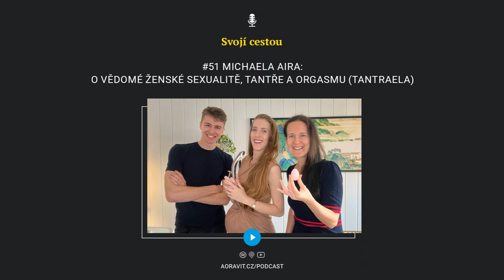#51 Michaela Aira: O vědomé ženské sexualitě, tantře a orgasmu (Tantraela) | Podcast svojí cestou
Sexualita je téma, které nikdy nevyjde z módy.

Lidé kolem něho mají spoustu otázek a různých tabu, a tak jsme se rozhodli nahrát rozhovor s naší kamarádkou Michaelou Airou.

Míša založila značku Tantraela a je průvodkyní žen na cestě za jejich intimním sebepoznáním.

V rozhovoru uslyšíte:
- Jaká byla cesta Míši k tématu ženství a tantry (od práce průmyslové inženýrky přes cestování po Jihovýchodní Asii až k yoni vajíčku).
- Jak vznikl název Tantraela a co stojí za úspěchem tohoto projektu. 🔺
- Čím začít, když se žena na sebe necítí napojená (o důležitost vnímání a naslouchání své cykličnosti).
- Jak pracovat s yoni vajíčkem a jak může ženám pomoci. 🥚🍑
- Aha momenty a mýty v oblasti vnímání naší sexuality.
- Co když žena nemá orgasmus při sexu s mužem? ❓
- O vzájemné komunikaci s partnerem a postupném zavádění změn ve vztahu.
- O dalších erotických Orglassmic pomůckách. 🔥
- O orgasmu čípku.
- O ukládání traumat uvnitř yoni.
- O bodu G a propojenosti úst a análního otvoru.
- O uvolňování se.
- O Míšině retreatu a transformacích jejích účastnic.
- O metodě Ho'oponopono.
- O Míšině oblíbeném vanovém rituálu. 🛀
- O milování během těhotenství a napojení se na miminko.
- O VIP komunitě pro ženy. ♀

Jestli jste žena a téma sexuality vás zajímá, tak tenhle rozhovor vás určitě bude bavit.

Poslechněte si ho ale, i pokud jste muž! Dozvíte se spoustu užitečných informací a postřehů a kromě toho také získáte tipy na perfektní intimní dárky pro svoji partnerku. :)

Míša navíc exkluzivně pro posluchače podcastu Svojí cestou připravila slevový kód na její e-shop, který platí do konce roku 2022 a získáte s ním slevu na celý její orgasmický e-shop.

Mimochodem, od nahrání tohoto rozhovoru se stalo to, že Míša přišla o svůj Instagramový účet, takže ten, který několikrát zmiňujeme v rozhovoru, nefunguje. Její nový účet, kde Míšu můžete sledovat, je @aela.aira.

Přejeme vám obohacující a šťavnatý poslech!

P.S. Toto je historicky první rozhovor, ke kterému jsme natáčeli i video! Můžete se tak plně ponořit do atmosféry rozhovoru. :)